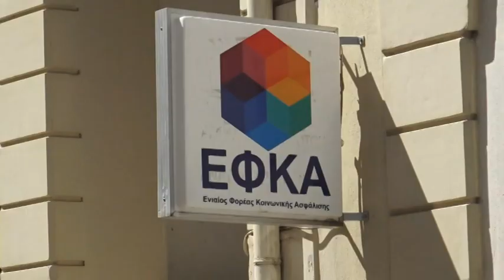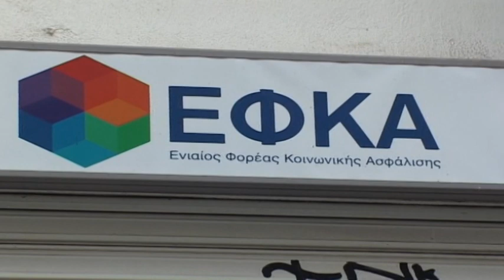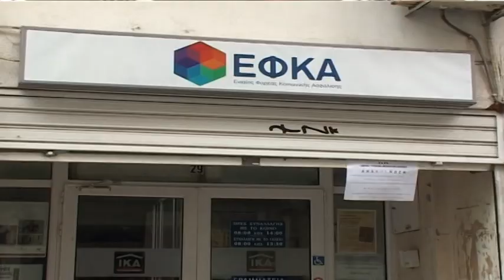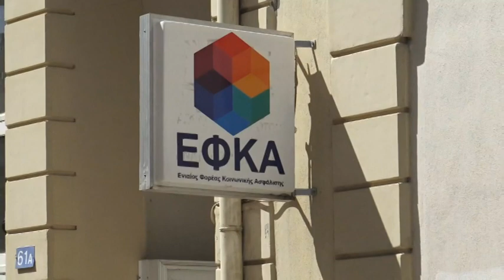Λάρισα: Αντιδράσεις εργαζομένων ΕΦΚΑ